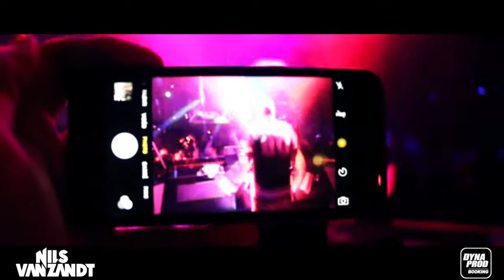NiLS VAN ZANDT @ Club CHOC'LATE @ Beaulieu (49)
Vendredi 24 Juin, retrouvez le DJ Hollandais NiLS VAN ZANDT au CHOC'LATE Club à Beaulieu sur Layon (49) pour le Party Crasher Tour.